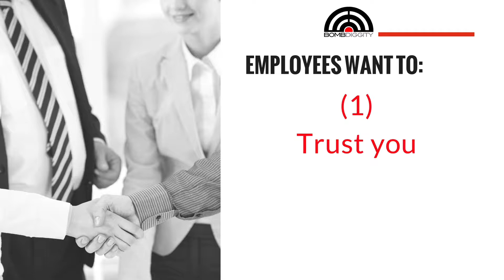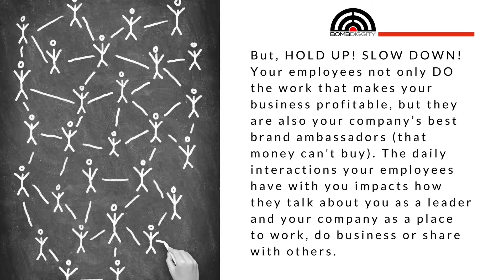BombDiggity Lucky 13 List for Leaders who Want to Engage Employees and Create Brand Ambassadors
LUCKY 13 LIST FOR LEADERS WHO WANT TO ENGAGE EMPLOYEES AND CREATE BRAND AMBASSADORS

You are a leader. You head to the office, park your car, enter the office and say “hello” to your employees. You work your tail off allllll day long and then head home to hopefully disconnect a while, sleep, and start all over again the next day. We all get too busy and focused simply on the day-to-day tasks, the financials, the big picture, trying to make customers happy, and dealing with the daily fires that have to be put out. But, HOLD UP! SLOW DOWN! Your employees not only DO the work that makes your business profitable, but they are also your company’s best brand ambassadors (that money can’t buy). The daily interactions your employees have with you impacts how they talk about you as a leader and your company as a place to work, do business or share with others.

In “Field of Dreams” a voice repeatedly tells Kevin Costner’s character to “Build it and they will come.” We agree! Create an organizational culture that supports, recognizes, and rewards employees–and those happy and engaged employees will go out and say great things about you! They will spread the word in their interactions with your customers, through their social media posts with their friends, and in their conversations with your company’s prospective recruits. As positive brand ambassadors, the return on that investment is huge!

THE 2016 GALLUP STATE OF THE WORKPLACE REPORT SHARES THAT 67% OF EMPLOYEES ARE “NOT ENGAGED” OR ARE “ACTIVELY DISENGAGED” AT WORK.

CRAZY! Right? Make your company the exception to this unfortunate fact. If you want employees saying good things about you and evangelizing for you, here is our “Lucky 13” list of things that we hope resonate and inspire you to be a BOMBDIGGITY leader.